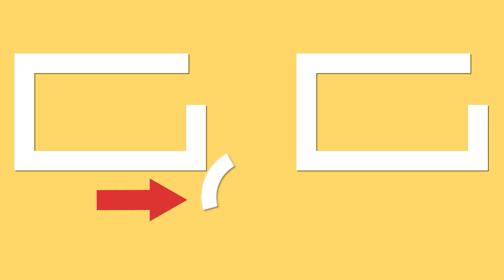Diese Fladenbrote werden in einem Moment verschwinden. Ein einfaches Rezept!| Cookrate - Deutschland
für den Teig:
300 ml Wasser
500 g Mehl
1 Teelöffel Salz

für die Füllung:
200 g Butter
400 g Hackfleisch
2-3 Stück Zwiebel
1 Teelöffel schwarzer Pfeffer
½ Teelöffel Paprika
1 Teelöffel Salz